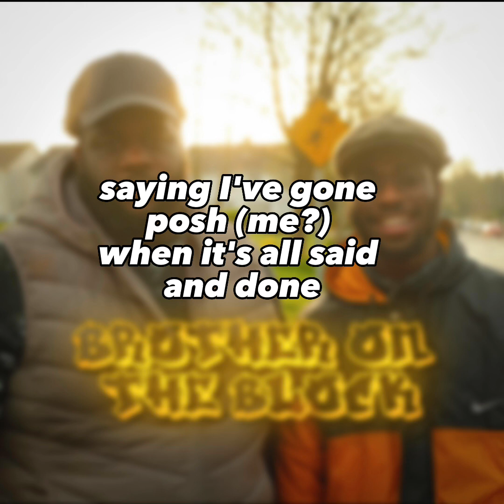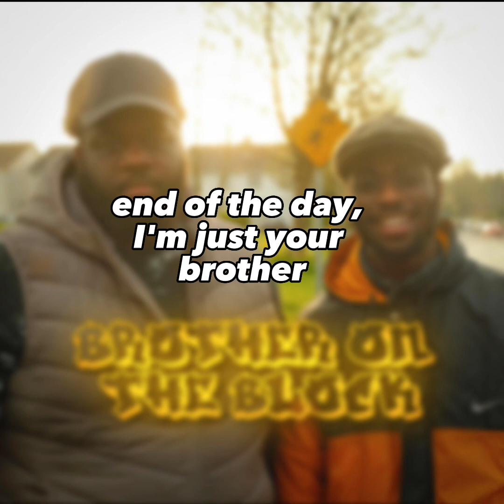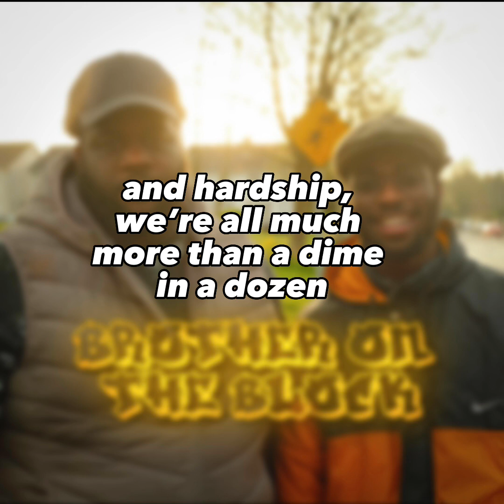Eric Tha Red - Brother On The Block (ft. LST) (Official Lyric Video)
This song is, for the most part, a passion project, created with the intention of communicating a positive message of upliftment to 'the community' (in the most universal sense) but also, in my case, to young people from my local community. You have the right to choose to be great! If you've ever felt you needed someone to let you know, take it from your brother, Eric!